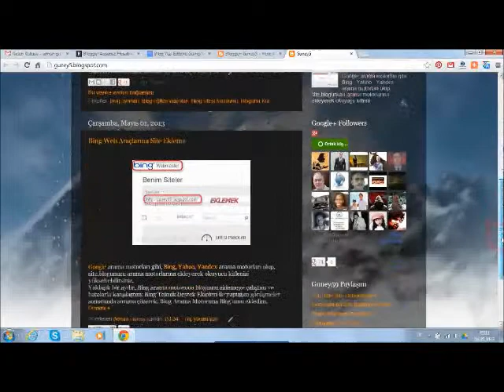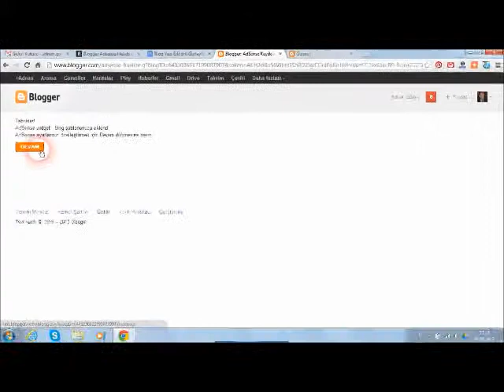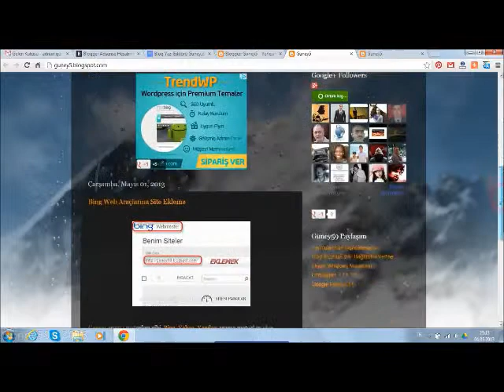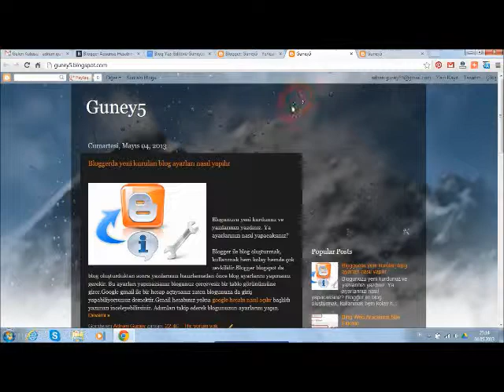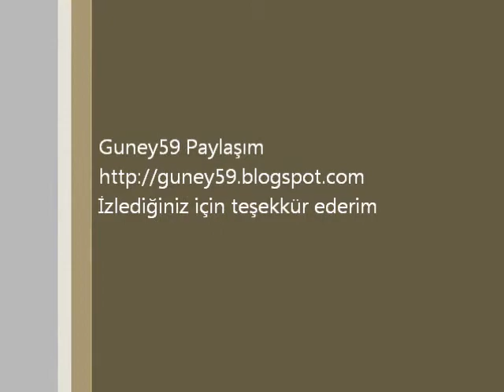Google Adsense Reklamını Çalıştırma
Blogger, Google Adsense reklamlarını çalıştırmak için hazırladığım bu video'yu takip ederek birkaç adımda reklamlarınızı blog'unuz da görülür şekline getirebilirsiniz.